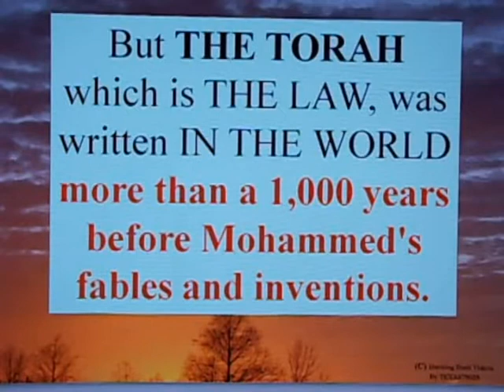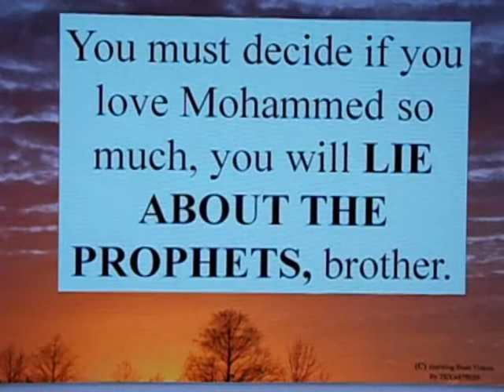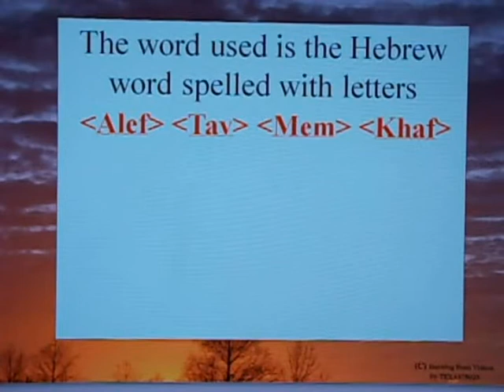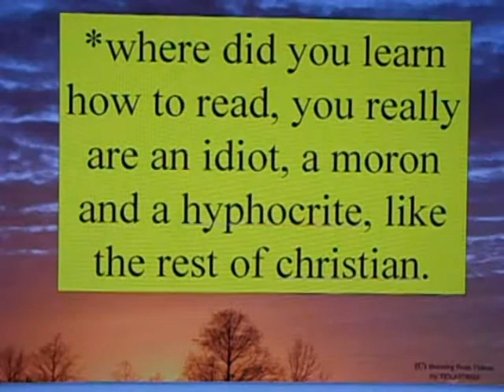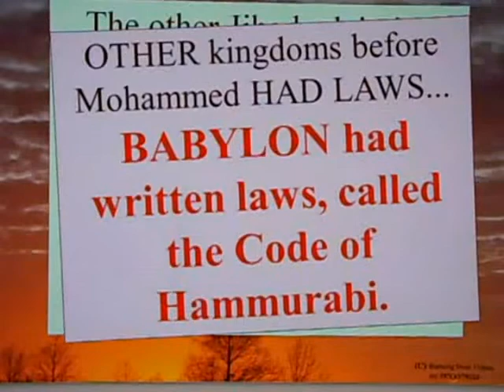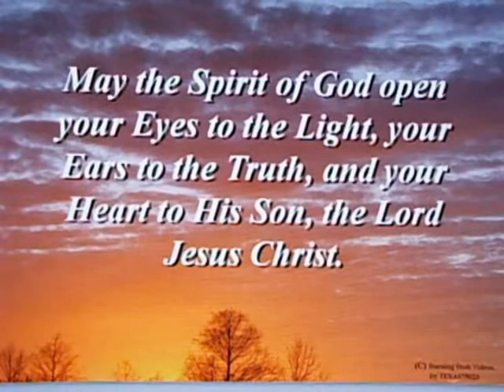Letter to Muslim Brother - 126 - Does Isaiah 42:1 mention Ahmad?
Another attempt by someone in Islam to wage a Jihad that makes no sense . . . is such a patently obvious fraud . . . how can *ANYONE* actually expect the deception to work?